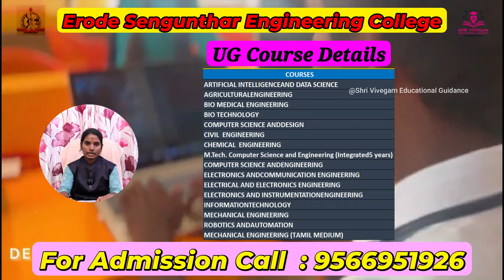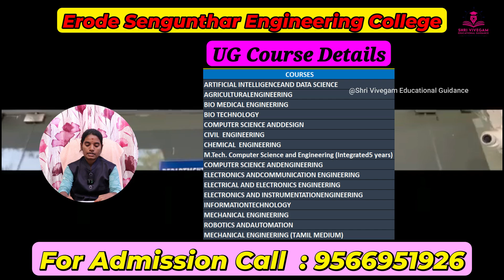Erode Sengunthar Engineering College details Explained in Tamil Full review 2025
Erode Sengunthar Engineering College details Explained in Tamil Full review  2025@ShriVivegamEducationalGuidance

🎓 **Erode Sengunthar Engineering College – Full Campus Tour & Review** 🚀

Welcome to our in-depth look at **Erode Sengunthar Engineering College**, one of Tamil Nadu’s top engineering institutions known for academic excellence, innovation, and vibrant campus life. Whether you're a student exploring your options, a parent seeking the best for your child, or just curious about this reputed college, this video covers it all!

📌 In this video, we explore:
✅ Overview of Erode Sengunthar Engineering College
✅ Courses offered (Engineering, Technology, Management & more)
✅ Campus facilities – labs, libraries, hostels, sports, and more
✅ Admission process & eligibility
✅ Placements & career opportunities
✅ Student life and alumni achievements

🌟 **Why Erode Sengunthar Engineering College?**
Ranked among the best engineering colleges in Tamil Nadu, ESEC offers a world-class education with cutting-edge infrastructure, experienced faculty, and industry-ready training.

erode sengunthar engineering college fees structure
erode sengunthar engineering college address
erode sengunthar engineering college rankings
erode sengunthar engineering college logo
erode sengunthar engineering college course admissions
erode sengunthar engineering college course admissions fees
erode sengunthar engineering college how many acres
erode sengunthar engineering college autonomous thudupathi post erode district
erode sengunthar engineering college established year
erode sengunthar engineering college faculty recruitment